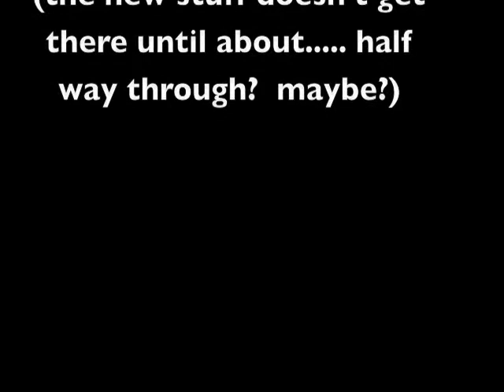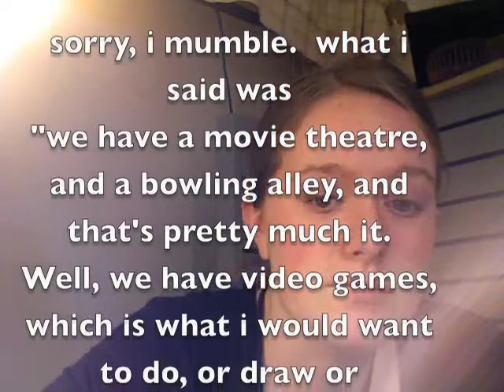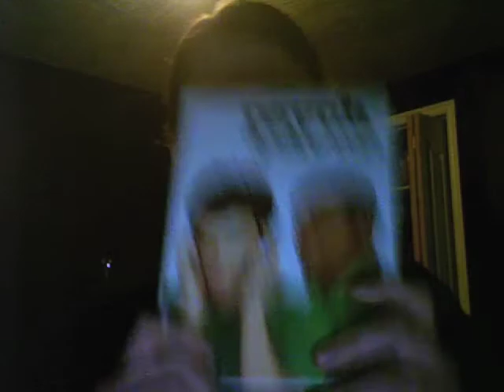TotallyJokes: me at werk (full version)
the full version of my video. blah.